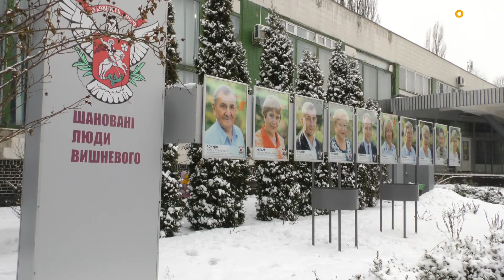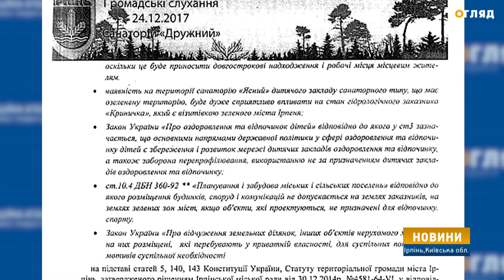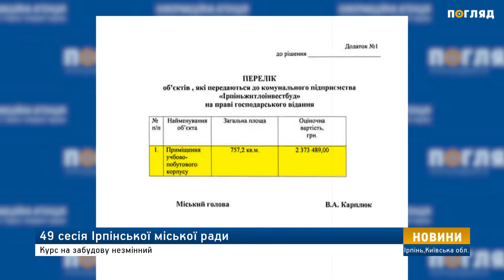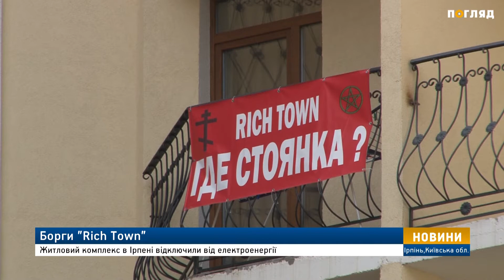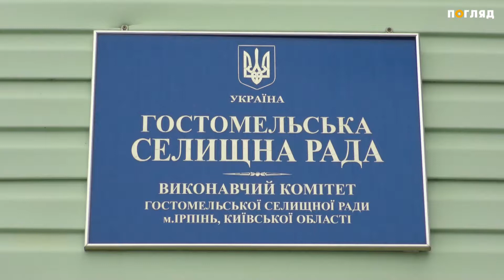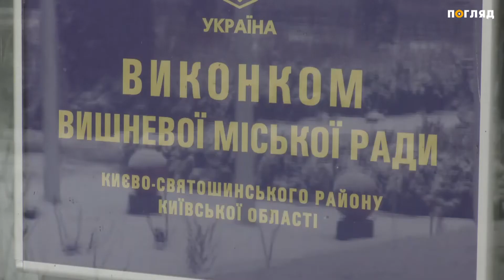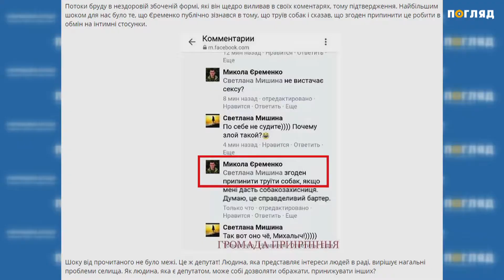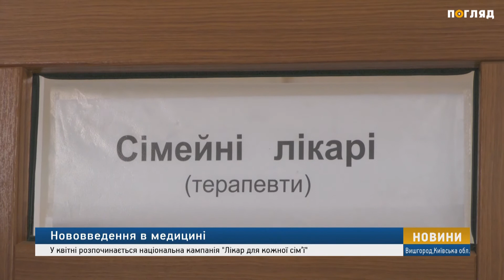Підсумки тижня від журналістів Інформаційної агенції "Погляд"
Підсумки тижня
Вбивство двох пенсіонерів в Ірпені розкрито. Правоохоронці розповіли деталі жорстокого злочину.
На межі знищення.  Ірпінська громада намагається врятувати рекреаційні землі оздоровчих закладів.
49 сесія Ірпінської міської ради. Курс на забудову незмінний.
Борги ” Rich Town. Житловий комплекс в Ірпені відключили від електроенергії.
Екстремальний “Forest Land”. В Бучі забудовник залишив інвесторів без газу та світла.
Несанкціонована вирубка у Ворзелі. На території колишнього санаторію «Зірка» вирізають дерева.
В інтересах громади. У Вишневому відбулась сесія міської ради.
Пікет під Мінюстом. У Києві протестували представники громади Коцюбинського.
Рятування “Капітошки”. У дитячому садочку в Бучі провели навчання з екстреної евакуації.
Нововведення в медицині. У квітні розпочинається національна кампанія “Лікар для кожної сім’ї”.
Про все це і не лише у Підсумках тижня від журналістів Інформаційної агенції "Погляд".